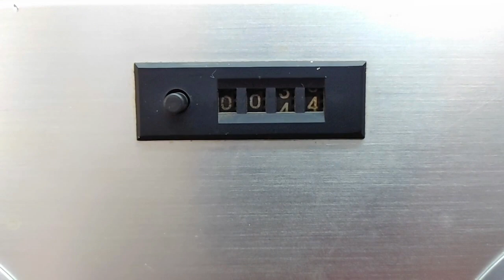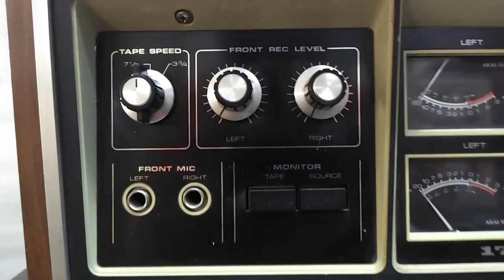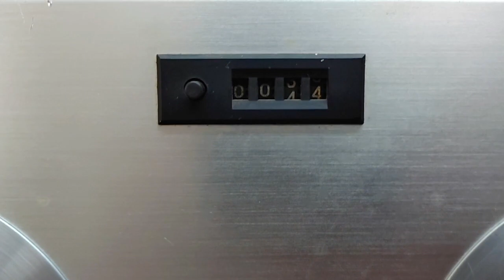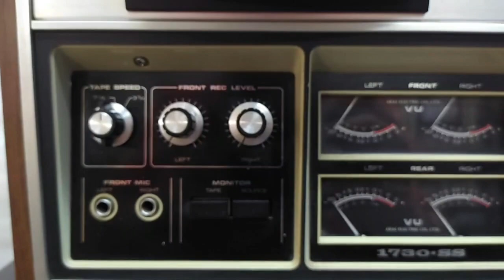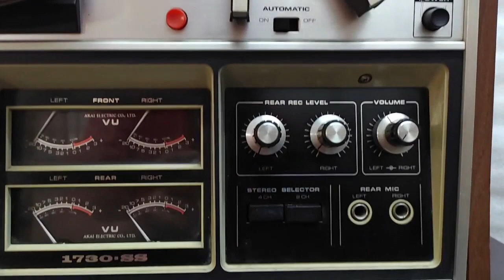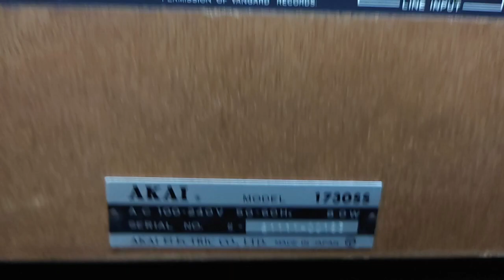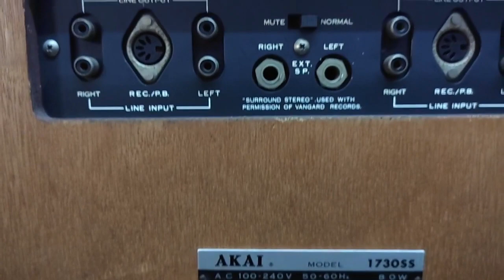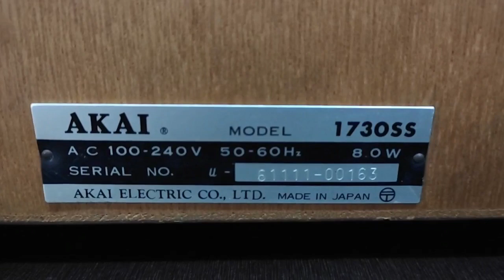Akai 1730 SS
Grabadora de Carrete Externo ó Abierto Akai 1730 SS